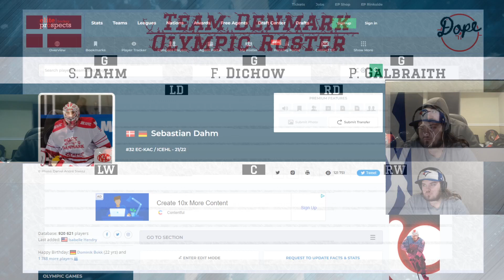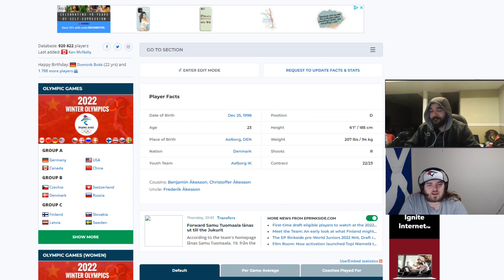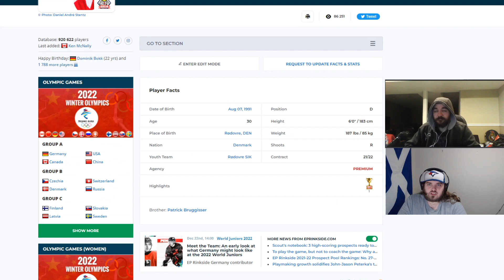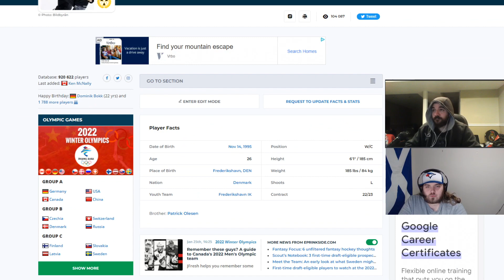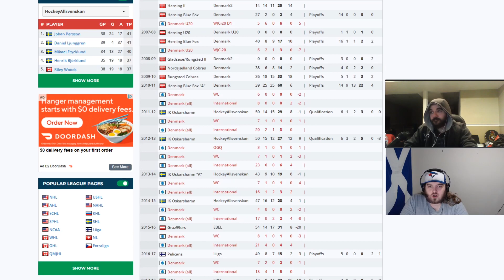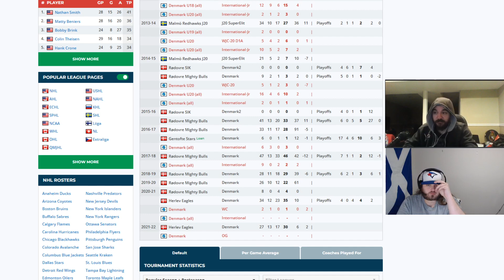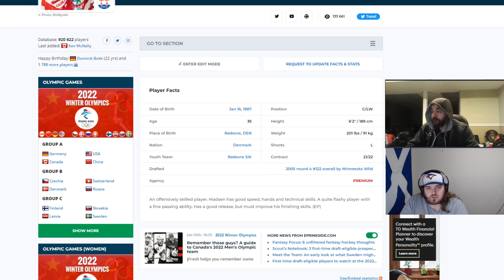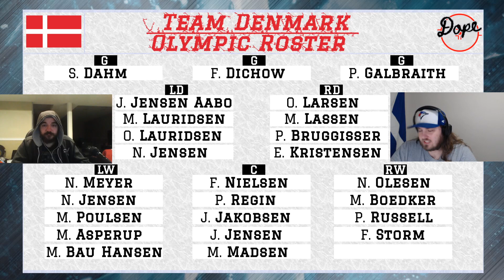Team Denmark Olympic Roster Announced! Danish Lines & Predictions for the 2022 Beijing Olympics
Team Denmark and the IIHF have announced the Team Denmark Olympic rosters for the 2022 Beijing Olympics. Join Ryan and Alex as we predict lines for the Team Denmark Olympic roster and discuss how well the team could do!

We plan on providing coverage of all Olympic roster announcements

Goalkeepers
Sebastian Dahm, Klagenfurter AC (AUT)
Frederik Dichow, Kristianstads IK
Patrick Galbraith, SonderjyskE Vojens

Defenders
Phillip Bruggisser, Fischtown Pinguins Bremerhaven (GER)
Jesper Jensen Aabo, Krefeld Penguine (GER)
Nicholas B. Jensen, Eisbaren Berlin (GER)
Emil Kristensen, Pustertal Bruneck (ITA)
Oliver Larsen, Jukurit Mikkeli (FIN)
Matias Lassen, Malmo Redhawks (SWE)
Markus Lauridsen, Malmo Redhawks (SWE)
Oliver Lauridsen, Malmo Redhawks (SWE)

Forwards
Matthias Asperup, Herlev Eagles
Mathias Bau Hansen, Herning Blue Fox
Mikkel Boedker, HC Lugano (SUI)
Julian Jakobsen, Aalborg Pirates
Jesper Jensen, Frederikshavn White Hawks
Nicklas Jensen, Jokerit Helsinki (FIN)
Morten Madsen, Timra IK (SWE)
Nicolai Meyer, Vienna Capitals (AUT)
Frans Nielsen, Eisbaren Berlin (GER)
Nick Olesen, Brynas Gavle (SWE)
Morten Poulsen, Herning Blue Fox
Peter Regin, HC Ambri-Piotta (SUI)
Patrick Russell, Linkoping HC (SWE)
Frederik Storm, ERC Ingolstadt (GER)

Head Coach
Heinz Ehlers